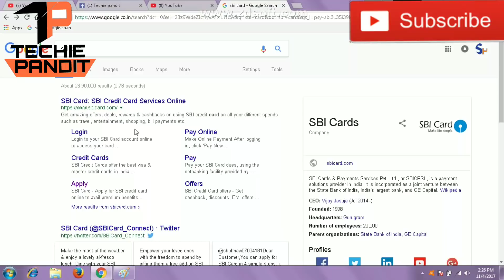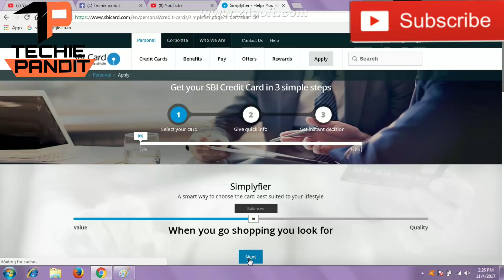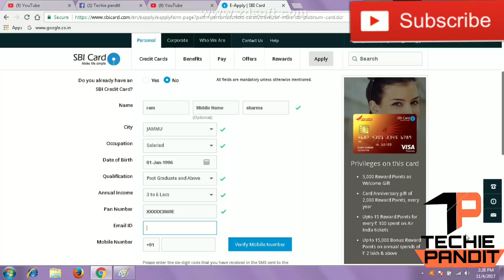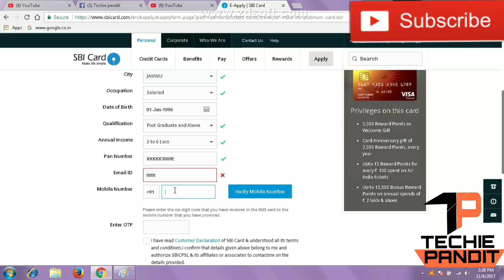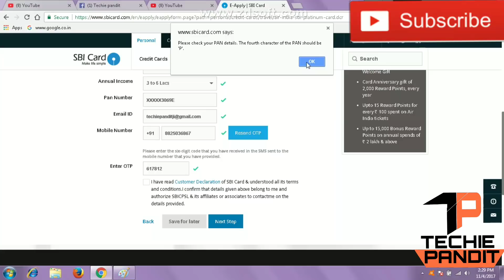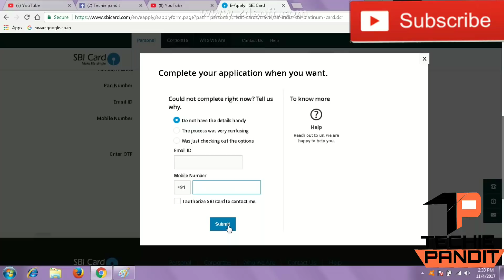sbi credit card online apply | how to apply credit card online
इस विडिओ में sbi क्रेडिट कार्ड ऑनलाइन अप्लाई करने का तरीका बताया गया है।
Apply online for SBI credit card in this vedio we have explained you the procedure for online aplication of sbi credit card stepwise in detail.